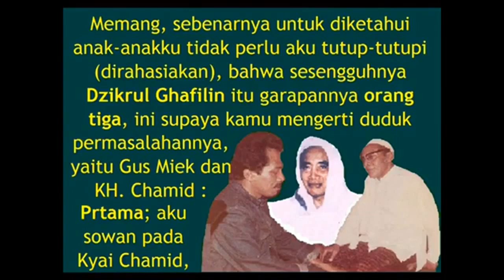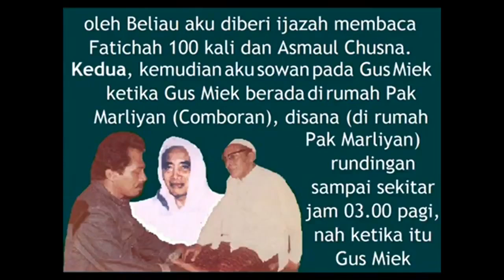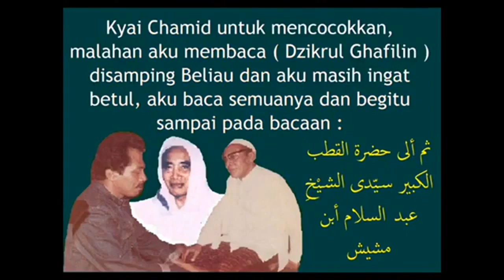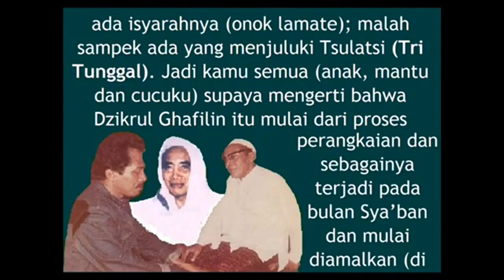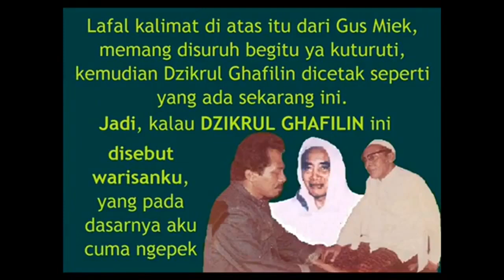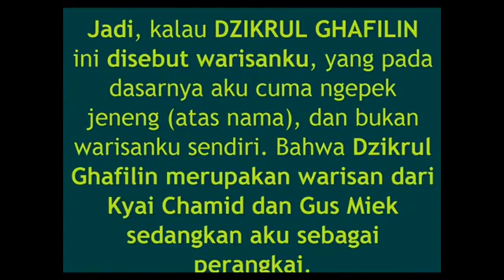Z01af DAWUH GUS MIEK DAN ABI KH. ACHMAD SIDDIQ TT